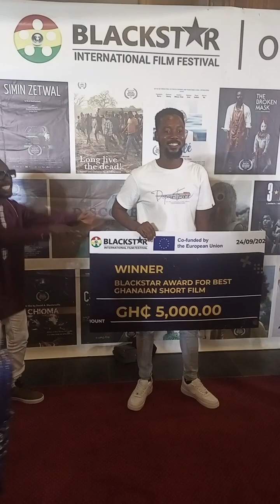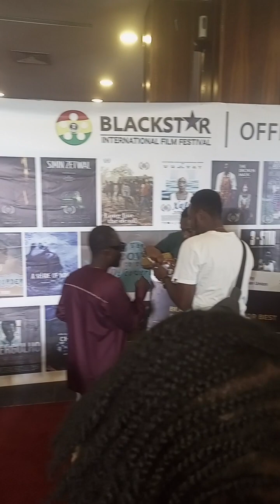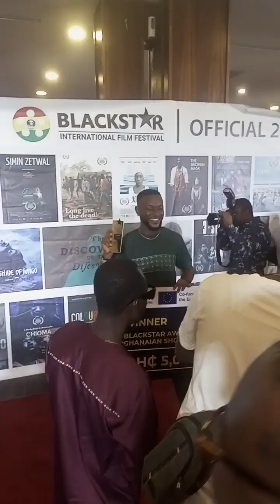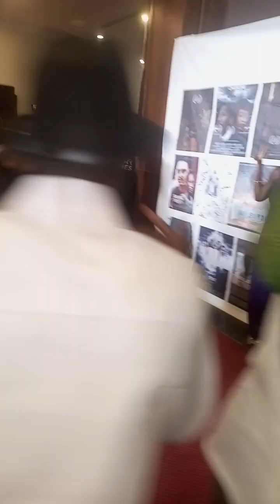ACTORS AND CREW MUST BE CELEBRATED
ACTORS AND CREW MUST BE CELEBRATED 2023